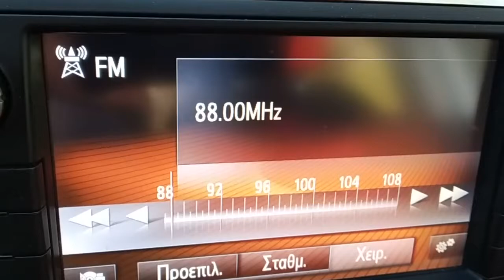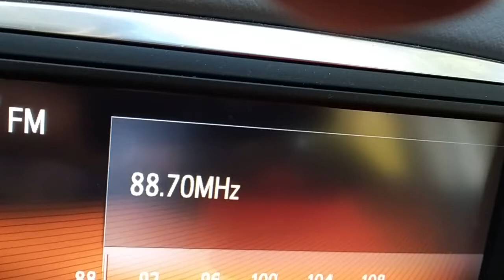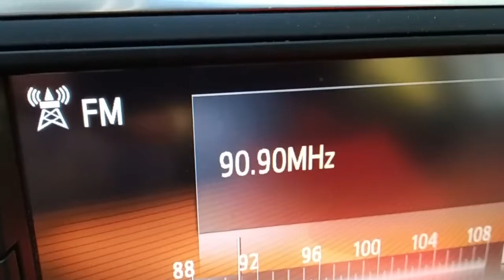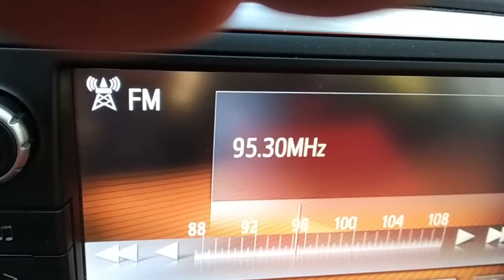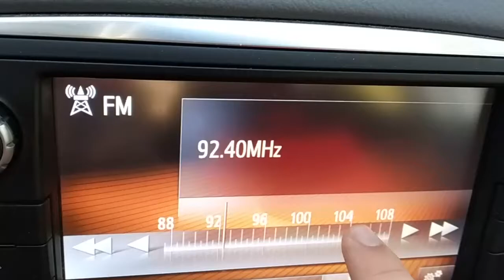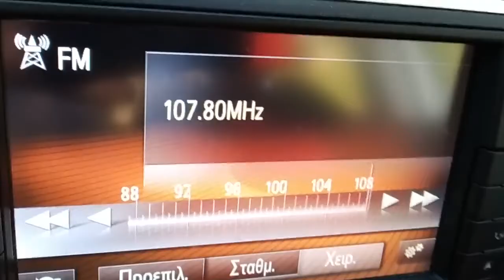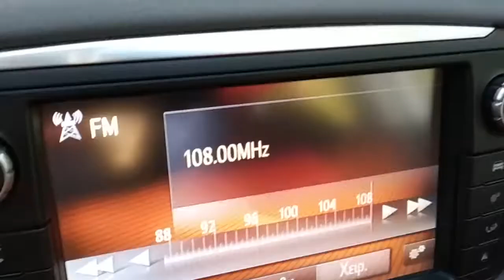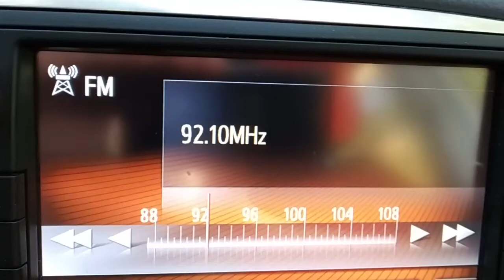FM DX Λήψεις μέσω τροποσφαιρικης από Ιταλία στην Λούτσα Πρέβεζας 09/02/2020